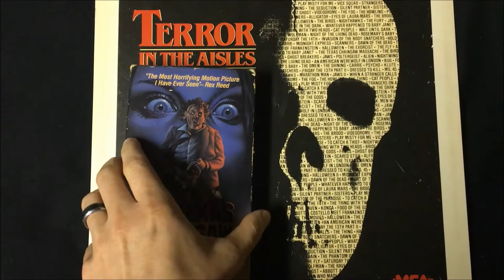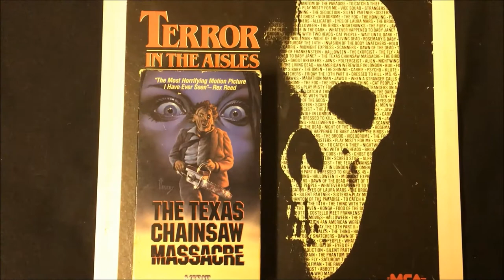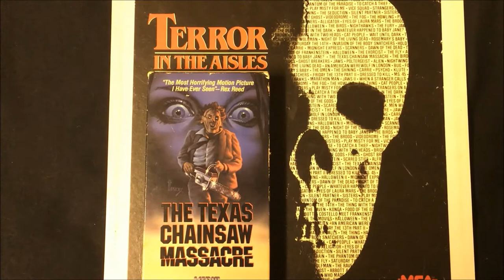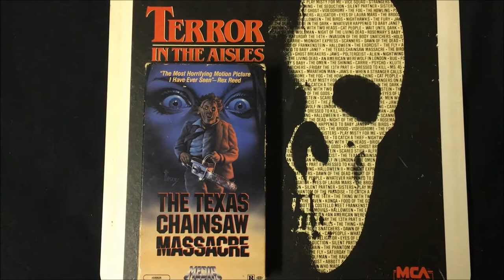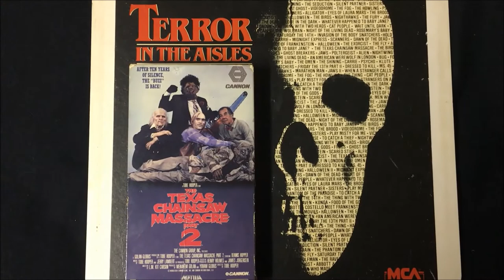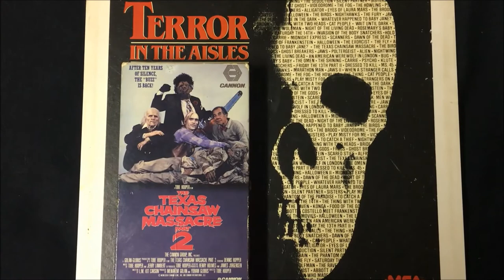The TERROR IN THE AISLES Challenge: THE TEXAS CHAIN SAW MASSACRE (1974) Review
TERROR IN THE AISLES (1984) Featured Films - Review #23